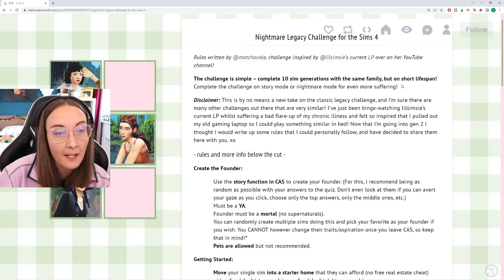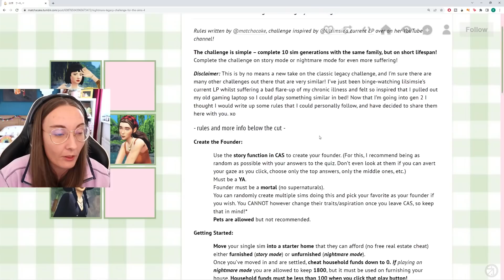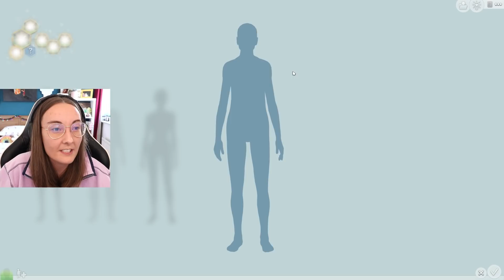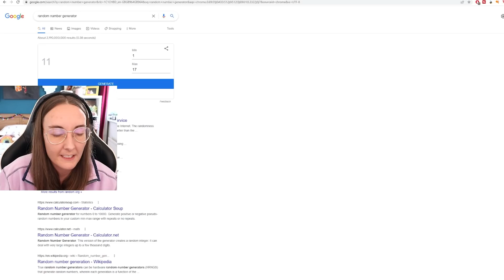Sims 4 legacy challenge but it's short lifespan and randomised...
and here we have a prime example of aries season kicking in with the chaos of a sims 4 legacy challenge but it's set to a short lifespan and I fully randomise my founder... I am already living for the chaos
Inspired by lilsimsie